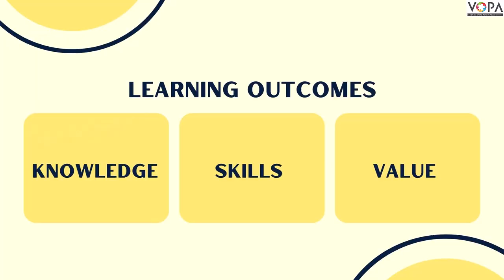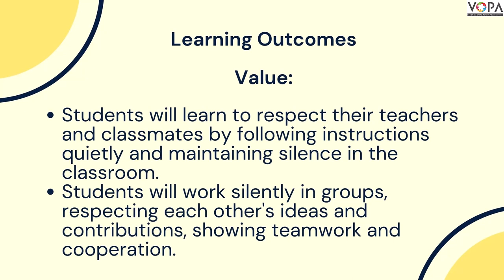4th | Minding the class | English | Marathi Medium | NEP 2020 Video | V1 | V-School